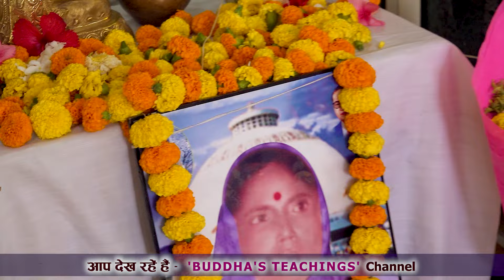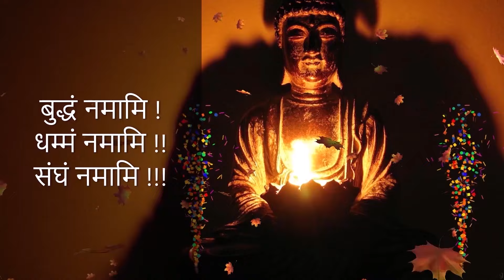विक्रमशीला बुद्धविहार में आनंदाबाई स्मृतिशेष कार्यक्रम | वर्षावाश धम्मदेशना | Vassa Dhamma Program